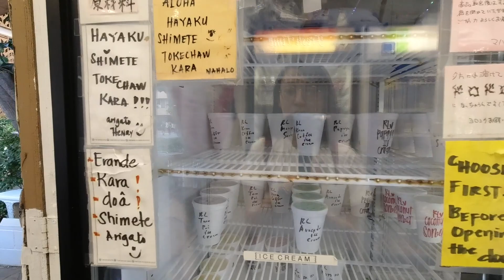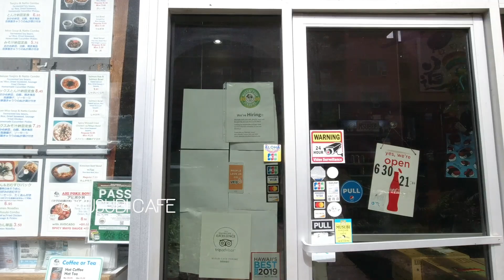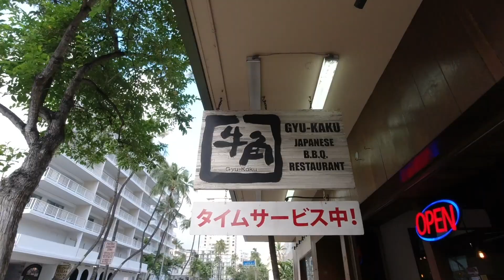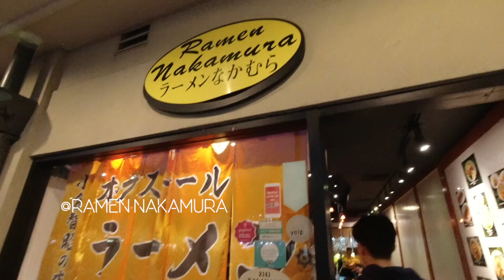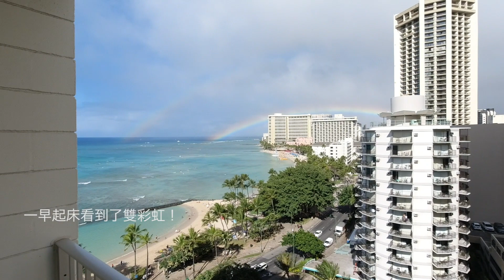【Hawaii Vlog】夏威夷檀香山五日游 - 跟我一起和海豚游泳吧！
本来跟爸妈定了去夏威夷的行程，奈何碰上travel ban，只能两个人去了。
只玩了Oahu这一个岛，太意犹未尽了！

行程安排：
Day 1:
LA - Honolulu
Day 2:
恐龙湾浮潜：
Day 3:
和海豚游泳：
Day 4:
Diamond Head Hiking
Ala Moana Center
Day 5:
Honolulu - LA
我们吃的餐厅：
Day 1:
Tonkustu Ginza Bairin
Henry's Place
Day 2:
Musubi Cafe
Gyu-Kaku
Day 3:
Musubi Cafe
Ramen Nakamura
Day 4:
Heavenly
Ono seafood
Ichiriki